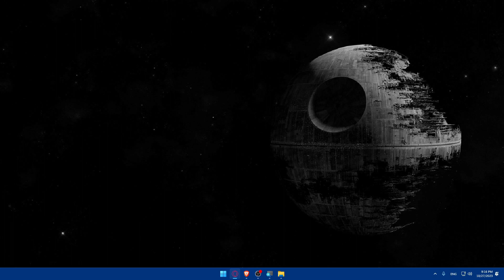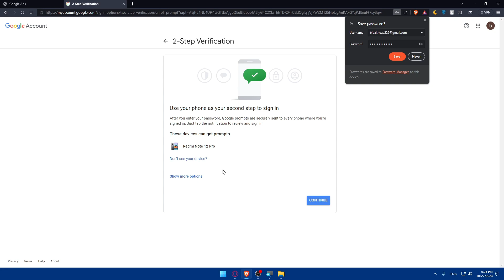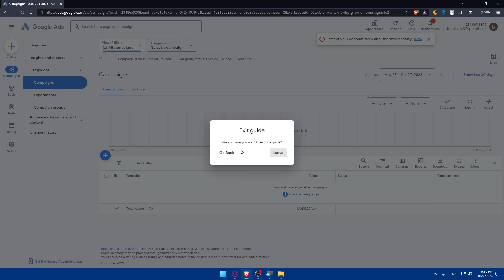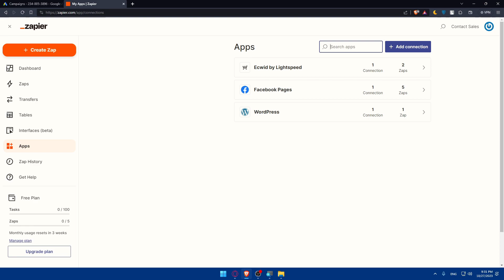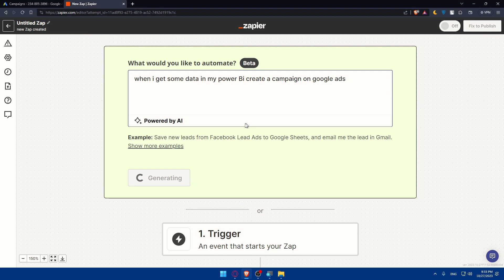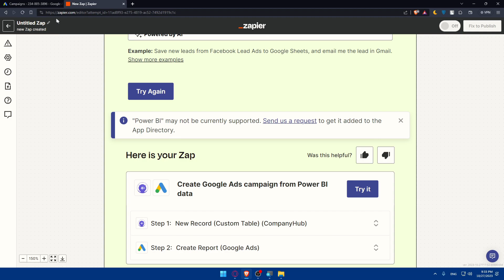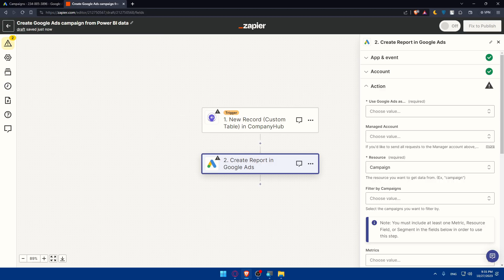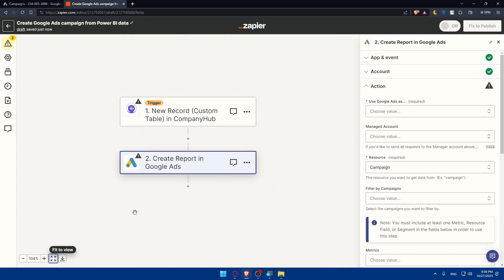How To Connect Google Ads To Power Bi 2024! (Full Tutorial)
Today we talk about connect google ads to power bi,power bi,google ads power bi,connect google analytics to power bi